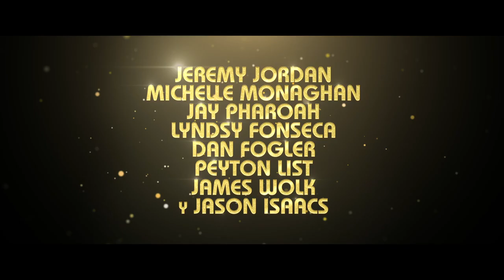Disco De Oro | Tráiler Oficial 1 (Subtitulado) | Cinemex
Biopic del referente musical Neil Bogart, un soñador judío que, empezando con muchas ganas y poco dinero, acabó convirtiéndose en multimillonario gracias a la creación de su discográfica Casablanca Records en 1974. La cual fue una fuente de descubrimiento y lanzamiento a la fama, de muchos de los cantantes y grupos más célebres de la historia. KISS, Parliament, Donna Summer y The Village People fueron algunos de los que pasaron por el sello, uno de las más relevantes en la década de los 70 debido al trabajo de Neil, que fue la marca por excelencia en estos años dejando sin lugar a dudas una huella imborrable en la historia de la música.